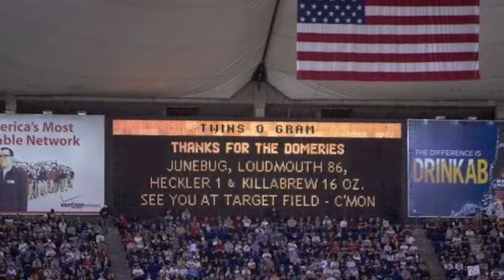HecklerNation ALLSTARS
A collection of photos from all of our MLB Baseball trips to see the Minnesota Twins.  From home in Minneapolis to the KC Royals, Milwaukee Brewers, Cleveland Indians, Boston Red Sox, Phillies, Mariners, Texas Rangers, and on and on.  We love to heckle baseball players and we do it across the nation.  We are putting this Video up to get Twins Fans excited for 2011 season hope you like it...and share it!